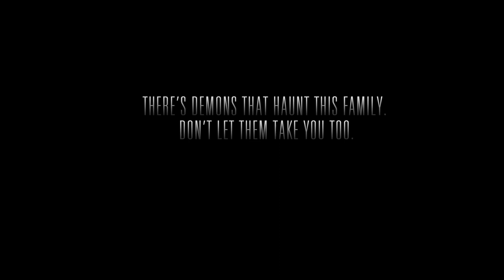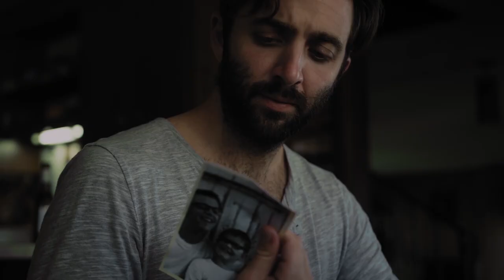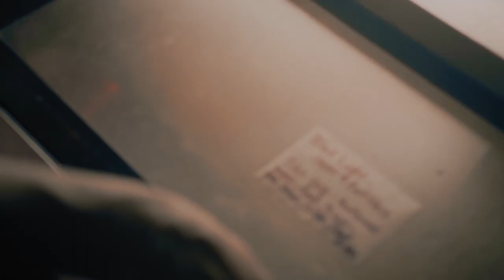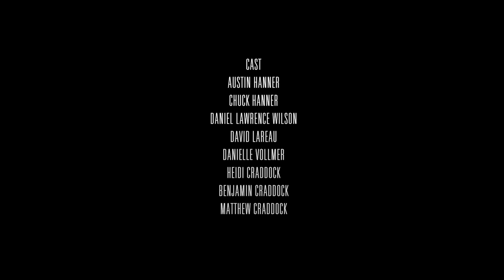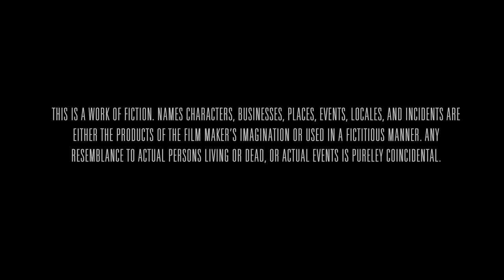Allerton: A Thriller Haunting Tale of Revenge Directed by Austin Hanner & Daniel Lawrence Wilson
Gripped by haunting visions of his uncle's brutal murder, a troubled young man embarks on a relentless quest for vengeance against the perpetrator who has escaped justice.

Awards:

Platinum Award for Best Cinematography - Independent Shorts Awards
Best Actor in an Indie Film, Best Indie Film - Top Shorts
Diamond Award for Best Short Film - LA Shorts Awards
Honorable Mention for Best Cinematography - LA Shorts Awards
Best Picture - Short Film & Best Music - Short Film - Maverick Movie Awards

Attribution: A Film by Austin Hanner & Daniel Lawrence Wilson
Original Video Link: (remove space next to https) https ://

Genre: Thriller

Directed by Austin Hanner & Daniel Lawrence Wilson
Written by Austin Hanner

Cast:
Austin Hanner - Wyatt Bishop

Crew:
Produced by Austin Hanner & Daniel Lawrence Wilson
Cinematography by Darren Streibig
Editing by Darren Streibig & Daniel Lawrence Wilson

A thriller is a race against time, where every tick of the clock brings you closer to danger's embrace.